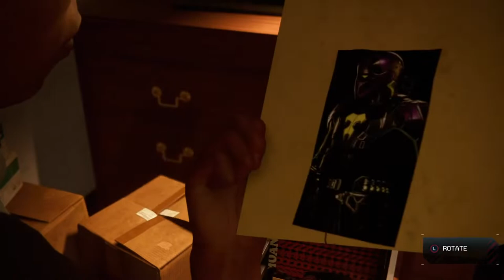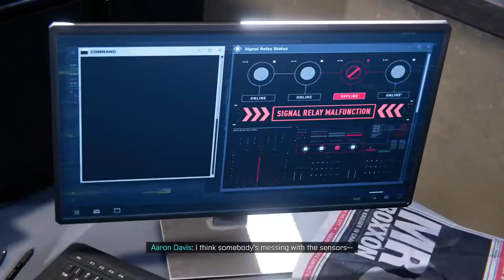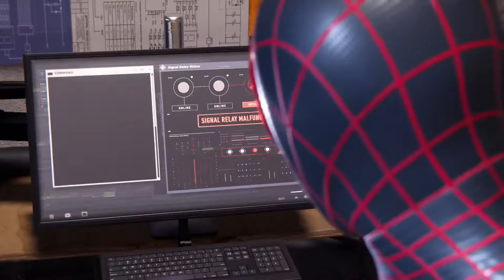Spider man miles morales walkthrough part 1